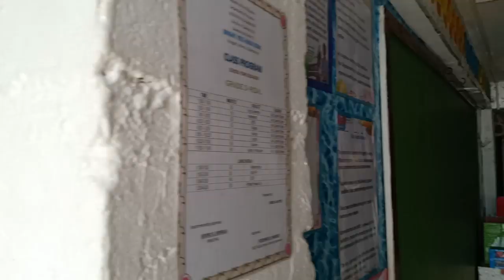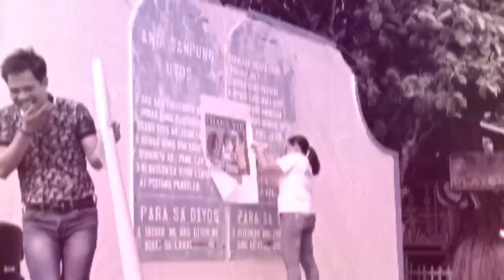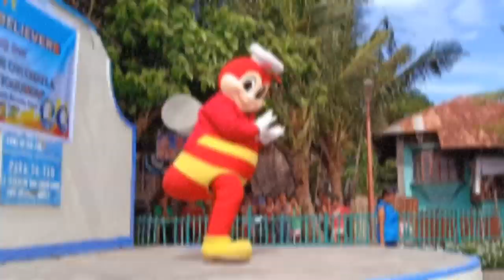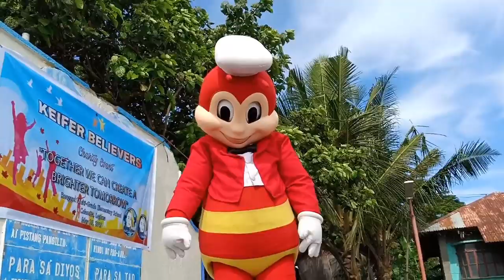Keifer Believers 2nd Anniversary Charity Event 😊